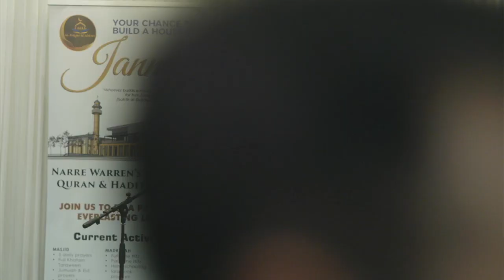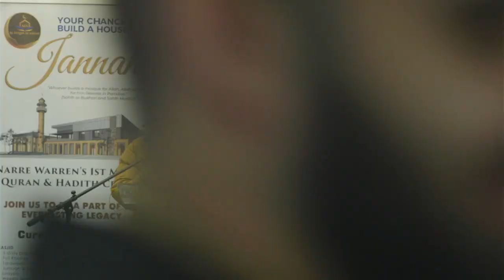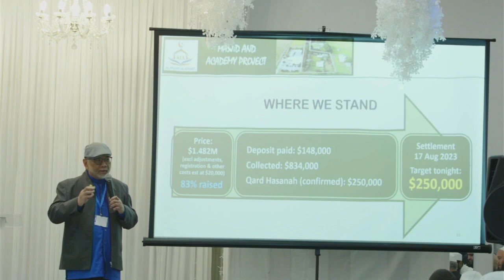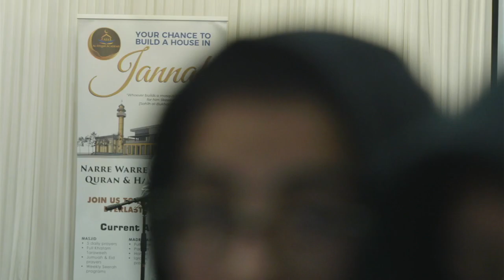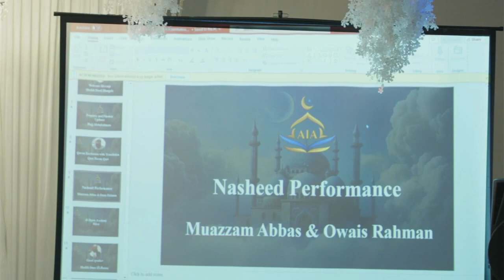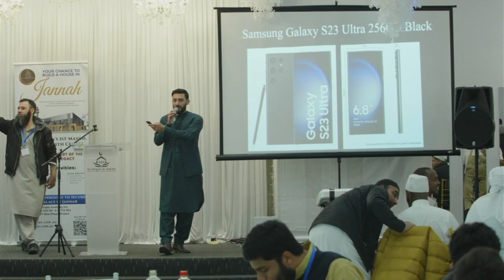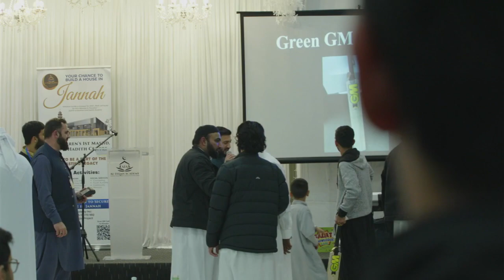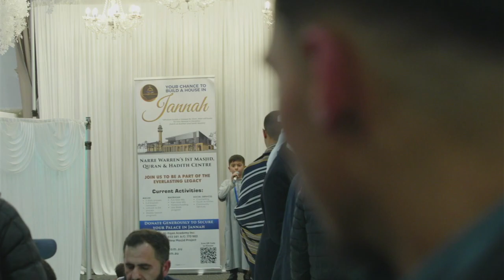Final Fundraiser | Building Mosque Project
Name: Al-Itqan Community Centre
BSB: 033341
ACC: 836317
Reference: New Masjid Project